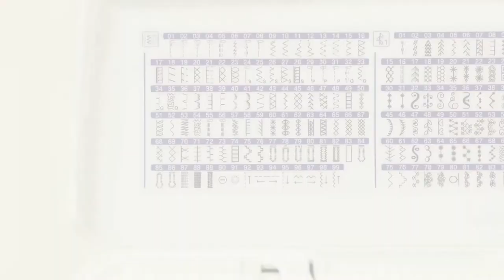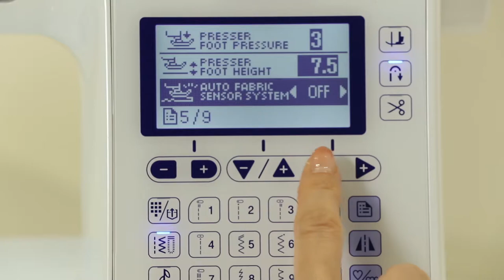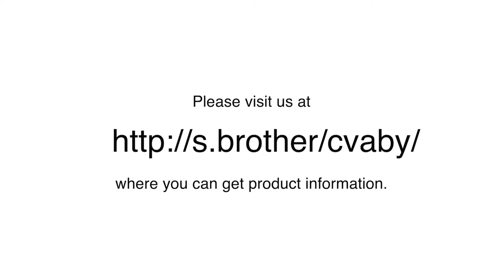[BrotherSupportSewing] (Accessories) Binding Buttonhole Foot 2 : SA111 / F084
Brother sewing machine accessories

Let's take a look at how to use Binding Buttonhole Foot 2. (Optional accessory : SA111 / F084)

For information on this accessory or any product inquiries, please contact your authorized Brother dealer or visit our

[Related Models]
 Product Code: 888G00, 888G02, 888G04, 888G10, 888G12, 888K00, 888K02, 888L01, 888L03, 888M00, 888M02, 888M03, 888M04, 888M20, 888F00, 888F10, 888F42, 888F50, 888F52, 888F60, 888F62, 888F70, 888F72, 888H22, 888H32, 888H70, 888H72, 888H82, 888J70, 888M50, 888M60, 888M62, 888M63, 888M70,
 Model: NQ3500D, NV2600, NQ3600D, NV2650D, SE1900, F480, NS2750D, NS1750D, NV960DL, M280D, NV180D, NV180K, NV180, M270, SE625, SE600, LB7000, LB6950, LB5000, NQ575PRW, NQ575, PS500, NQ550PRW, NQ550, NV1040SE, NQ700PRW, NQ700, PS700, NV1100, NQ900PRW, NQ900, NQ950, NV1300, NQ1300PRW, NQ1300, BQ1350, NV1800Q, F400, F410, NQ470L, F420, F460, SB3150, A16, A80, NS80PRW, NS80e, NS80TL, A50, C50PK, E50GN, TY600C, A60SE, A150,

[Related FAQ]
 faqh00101401_000